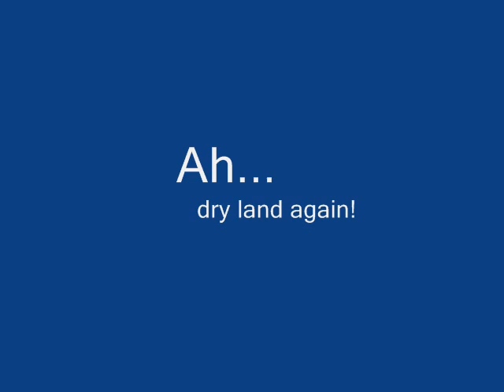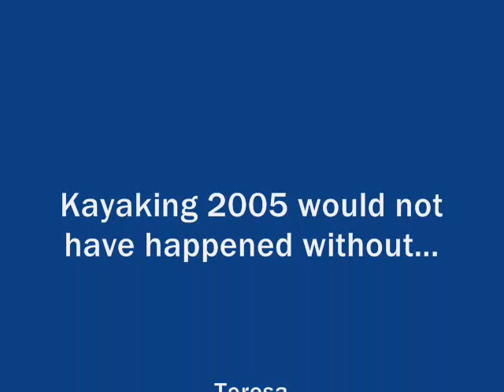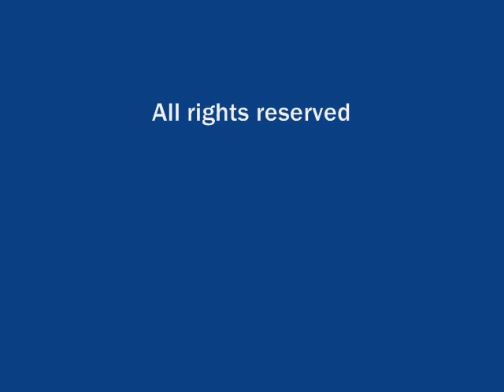Kayak Blue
Kayaking trip to Nova Scotia - a long drive from Waterloo :)